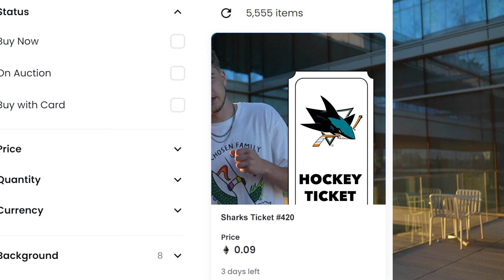What Are NFTs?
We’ve all heard the word NFT a million times in the past year, but what really is it. Our founder Joey Sendz details exactly what an NFT is, the technology behind it, and how to get in within this video!

This is the second video in a 5 part series detailed from A-Z exactly how future Paper Boyz holders can get into crypto and get started in NFTs with this game-changing project.